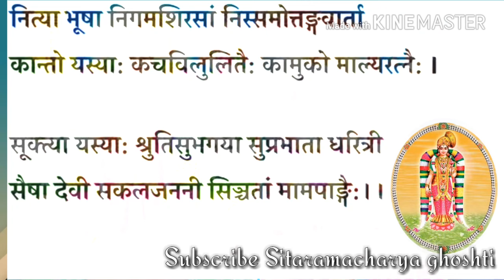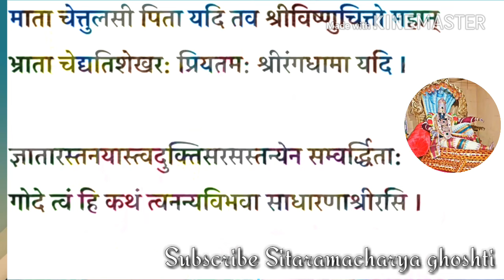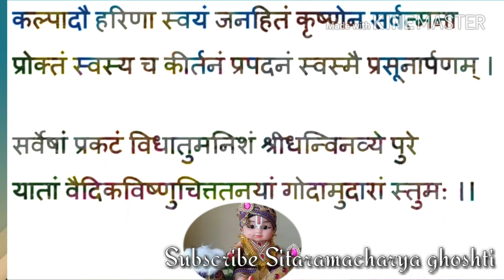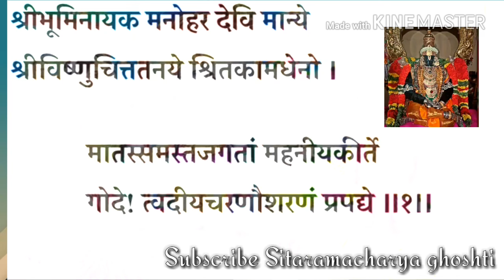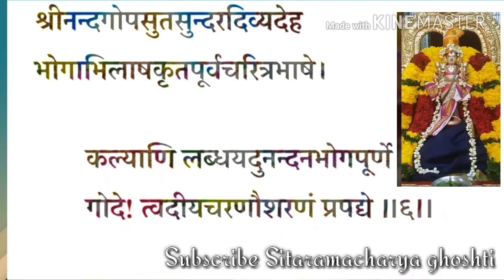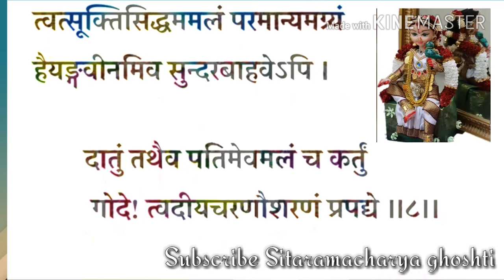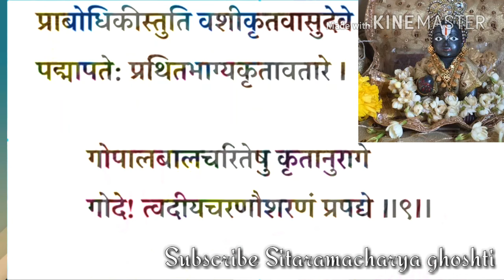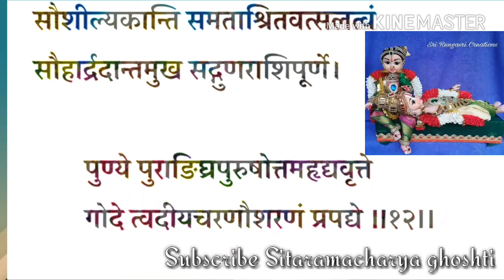श्री गोदास्तुति - प्रपतिः Shree Goda stuti-Prapati